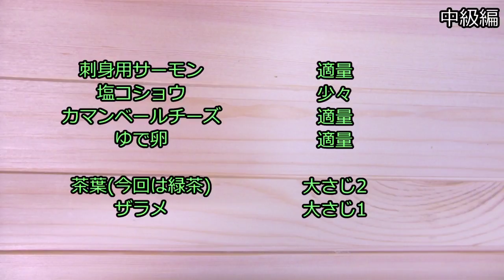【フライパンで出来る】初心者の為の燻製講座 #2【Smoked course for beginners #2】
●材料●
刺身用サーモン：適量
塩コショウ：少々
カマンベールチーズ：適量
ゆで卵：適量

茶葉（今回は緑茶）：大さじ2
ザラメ：大さじ1

もし良かったら、この動画に字幕をつけていただければと思います。 皆
様のご協力、よろしくお願いいたします。(I am glad when you can
add subtitles to this animation. Please cooperate)

【ツムツム@素人でも無課金でも1000万点出せる！】